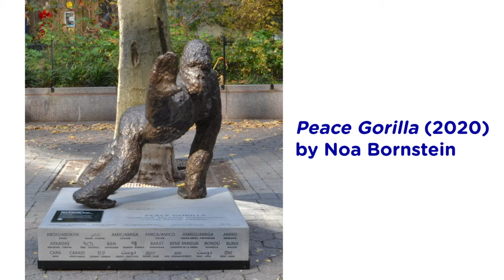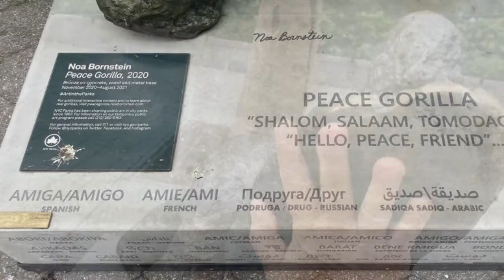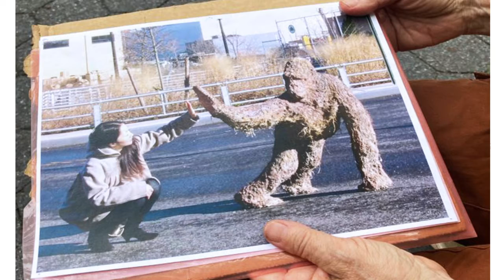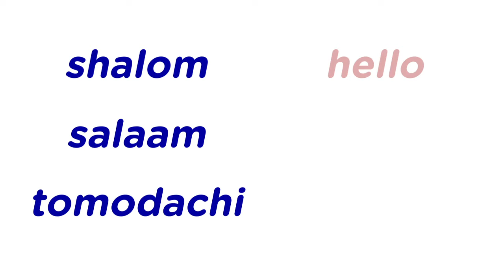What's The Word?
In AIMStudio’s latest episode, join us on a field trip to see Peace Gorilla by Special guest Noa Bornstein. Inspired (and impressed!) by all the languages and words around its base, we experimented with words. Watch and see what we created!